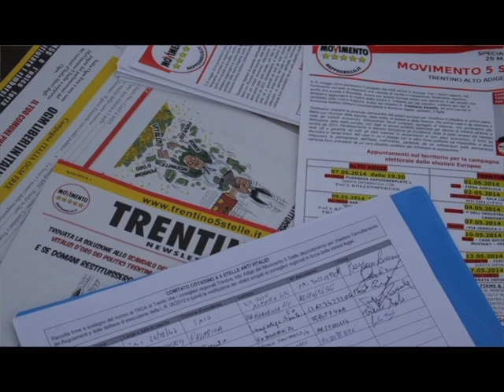Cristiano Zanella - Costituzione Comitato Anti Vitalizi - 9 maggio 2014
APRILE 2014 - COSTITUZIONE COMITATO ANTI VITALIZI
Giovedì 15 maggio 2014 alle ore 11 presso la saletta consiliari n. 2 della Regione una conferenza stampa per la presentazione ufficiale del ricorso al TAR per l'annullamento degli atti amministrativi ex LR 6/2012 (legge vitalizi).
Sarà presente anche il referente del Comitato Cittadini a 5 Stelle anti vitalizi, Cristiano Zanella.